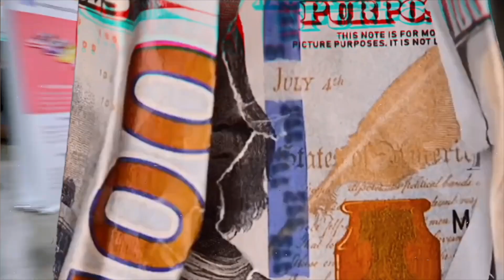PULLING UP AND BUYING 100 SNEAKERS! RICK OWENS GAVE HIM SHOES!?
In today's video, we finally go behind the scenes of our Sneaker Headquarters / Sneaker Store Cold Shoulder Kicks in Palm Beach Gardens, Florida. This is home to our sneaker store, as well as a content room, office space, and fulfillment center. This is the first of it's kind in the palm beach, south florida, dade county area and we can't wait for you to see the content we have planned for this space, which includes insane sneaker cashouts and great YouTube content. We have been buying a lot of shoes for the store to have rare sneakers and great variety. This is a cashout you'd typically see us do at a sneaker event like Sneakercon, Got Sole, Sneaker Exit, or Kobey's Swap Meet. At sneaker conventions, we do a segment called "Fit Checks" and got to check out some outfits from around the event and will have plenty in the next video.  A lot of subscribers tell us at the event that our free sneaker investing advice has made them thousands of dollars in profits! The sneakers and clothing we pick up are our best selling sneakers in our sneaker store. We hope you all enjoy the videos and thank you for the continued support! We will see you this weekend at Orlando sneaker convention then off to check out Common Hype in Tempe, Arizona!